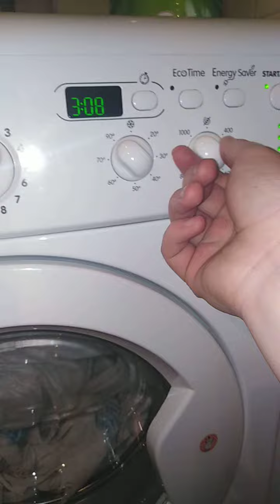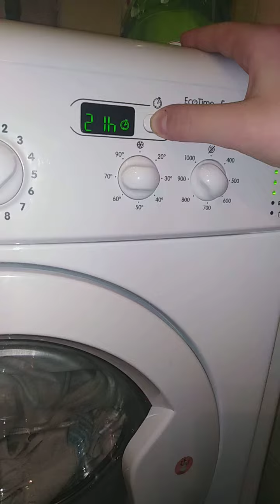Indesit iwd71051ceco start 30C eco